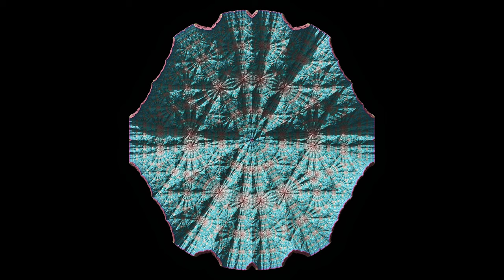Beispiel für eine KIFS-Transformation 5K 50FPS 20191109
Dieses Video zeigt eine Transformation eines Fraktals über zu mehreren Strukturen und Formen. Es visualisiert Übergänge und die stets vorhandene Selbstähnlichkeit der Transformfraktale. In den Untertiteln wird jeweils angedeutet, was zu sehen ist, um das Gesehene besser zu verstehen. KIFS steht für Kaleidoskopisch Iteriertes Funktionensystem.